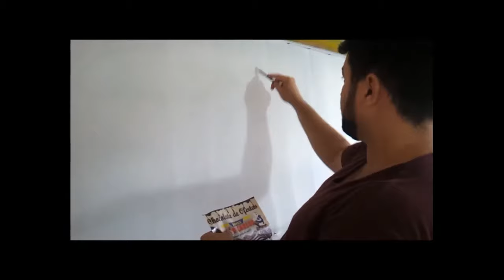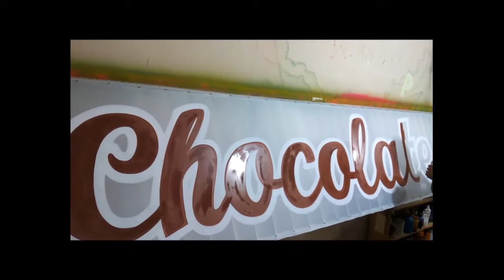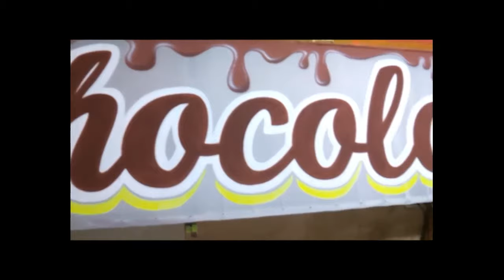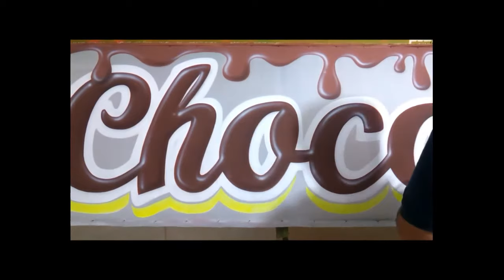Faixa de tecido (chocolate de ofertas)